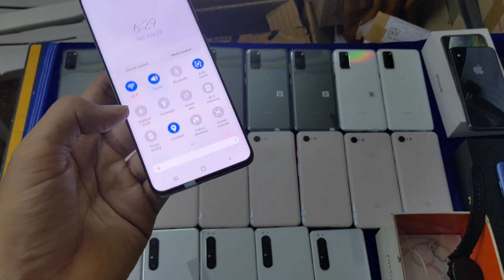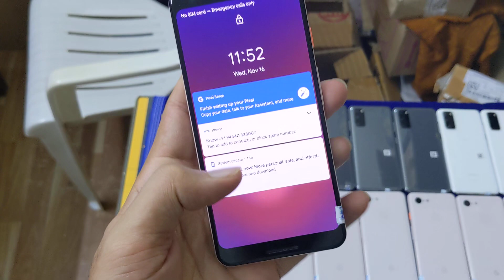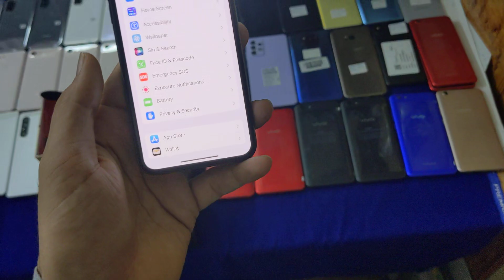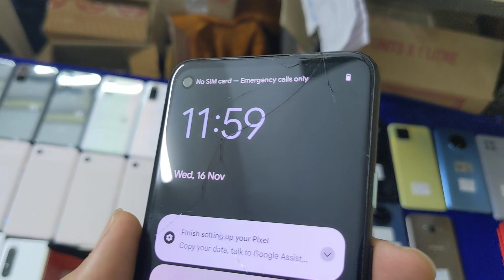MEGA SALE, HUGE DISCOUNT. WHATS APP US 🤙 8248657367. RITCHIE STREET, CHENNAI, TN, QUICK BOOKING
*AVAILABLE STOCK*

*OTHER BRANDS*
SHARP AQUOS ZERO 2, 8/256 Rs 11000-- RESTOCK SOON
HUAWEI 8INCH TAB 4G Rs 4500- RESTOCK SOON
TORQUE KYV46, 4/64Gb Rs 6000 -- RESTOCK SOON
LG VELVET 5G, 6/128 Rs 14000- RESTOCK SOON
LG G8X THINQ, 6/128 Rs 10500

*SONY*
SONY XPERIA 1 MARK 2 5G, 8/128 Rs 18500
XPERIA XZ1 COMPACT, 4/32 Rs 5000-- RESTOCK SOON

*GOOGLE*
PIXEL 4XL,6/64, Rs 16000
PIXEL 4A 5G, 6/128 Rs 16000--RESTOCK SOON
PIXEL 5 5G, 8/128 Rs 23000..

*SAMSUNG*
M31s, 6/128 Rs 8500
M42 5G, 8/128 Rs 12000
S20 5G, 12/128 Rs 20000
A72, 8/256 Rs 17000

*APPLE*
IPHONE XS 64gb, FK, BH 77%, Rs 20000

*ONEPLUS*
 N100, 4/64 Rs 8500
1+7T,8/256 Rs 17000

*REDMI & POCO*
POCO X3 PRO, 6/128 Rs 10500
POCO F1, 6/128 Rs 8300, FULLKIT

*REALME,VIVO & OPPO*
VIVO Y71, 4/64 Rs 4000
VIVO Y93, 6/128 Rs 5500--RESTOCK SOON
REALME 8 PRO, 6/128 Rs 11700

*GLASS CRACK*
S8 PLUS, 4/64 Rs 7000, GLASS BROKEN
PIXEL 4A 4G, 6/128, GC Rs 9000